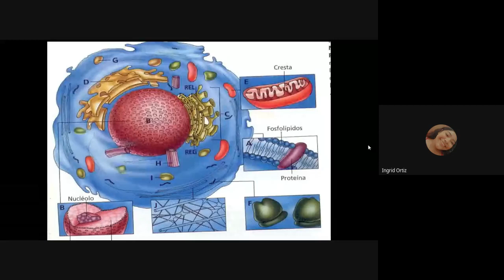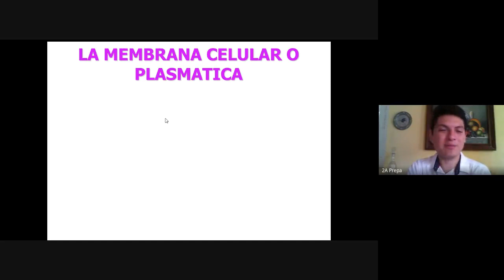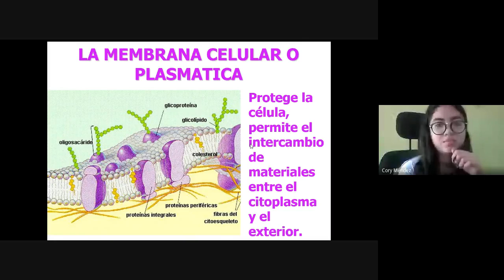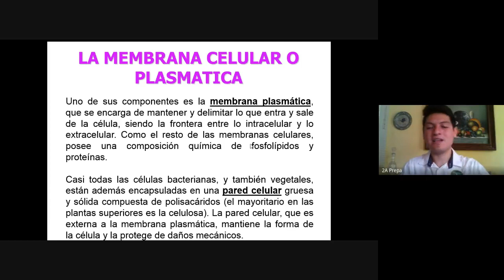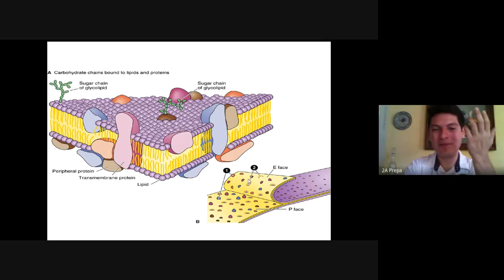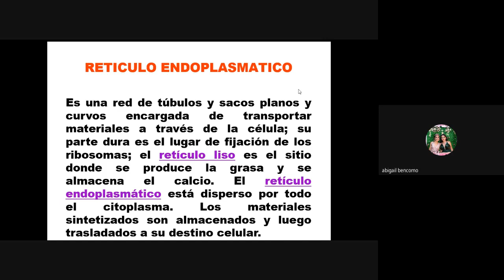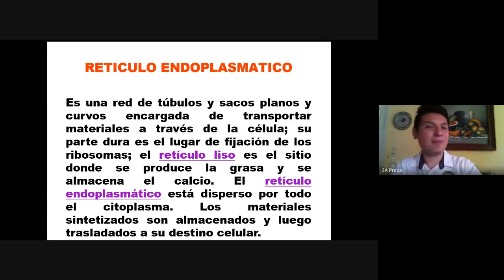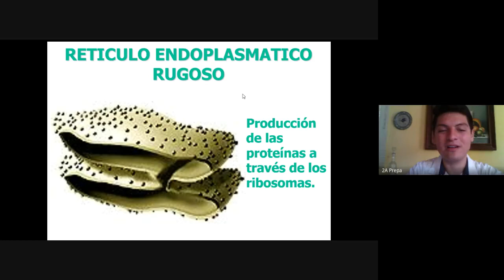Los Seres Vivos y su Diversidas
2 A
Clase 7
14/09/2020